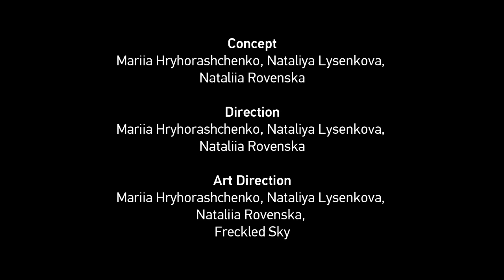Multimedia performance "The Challenge" by Freckled Sky | Front Pictures | Kozar Dance Theatre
Event Concept and Implementation: Fountainhead MKTG
Client: Aditya Birla Group

Producers: Val Syganevich, Natasha Syganevich, Katya Korobko
Concept: Mariia Hryhorashchenko, Nataliya Lysenkova, Nataliia Rovenska
Direction: Mariia Hryhorashchenko, Nataliya Lysenkova, Nataliia Rovenska
Art Direction: Mariia Hryhorashchenko, Nataliya Lysenkova, Nataliia Rovenska, Freckled Sky

Video Engineering & Content Production: Front Pictures
Video Production Project Manager: Irina Zhivotko (Front Pictures)

Composing and Animation:
Eugene Gruzdev (Front Pictures)
Lena Semak (Front Pictures)
Vyachecslav Yaroslavskiy (Front Pictures)
Vladimir Bezmilitsyn (Front Pictures)
Maksym Poberezhskyi (Tenpoint)
Oleksii Tyshchenko (Tenpoint)
Sergey Zhuchenko

Choreography Direction: Vasya Kozar
Performers: Kozar Dance Theatre
Soloist: Ilya Padzina
Dancers: Anna Yedynak, Alisa Zaitseva, Alina Kobilyak, Olena Dolgikh, Dmitriy Zhuk, Bogdan Kharlym

Technical Director: Natalka Zheludova
Technical Support: Dmytro Andruschenko
Lighting Director: Evhen Andruschenko
Video-Control: Mykhailo Ionin (Front Pictures)
Lifting Platform Control: Aleksandr Kordan

Manager: Nadya Gonchar
Administrator: Alyona Shvachka

Сostumes: Nazar Didyk

Music and Sound Design: Alex Chorny

Special Thanks to Vladimir Koshevoy (Technology and Design), Video Life PC, Feyeria LTD, ShowTime

Video Report: Oleksiy Guz
Photo Report: Mariya Boyko

Software&Technologies: Screenberry by Front Pictures

Connect with Kozar Dance Theatre